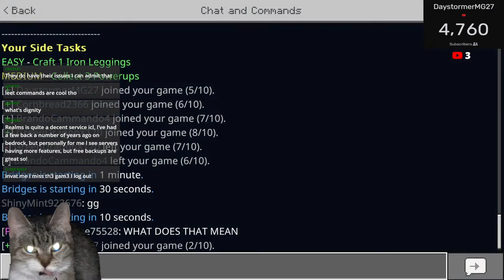I Left The Toilet Seat Up So Let's Play Minecraft Together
Featured Channels:
Wanna Play AOT4 FACTIONS?
IP: AOT4.survival.pe PORT: 2503

AOT4 FACTIONS info: AOT4 FACTIONS has skyblock, sky battle, plots, factions, kitpvp, economy, and sumo!
This is only a Minecraft Bedrock Edition server!

Minecraft Survival Live